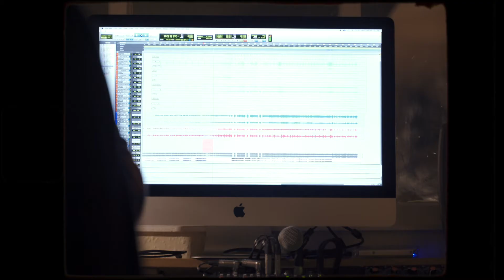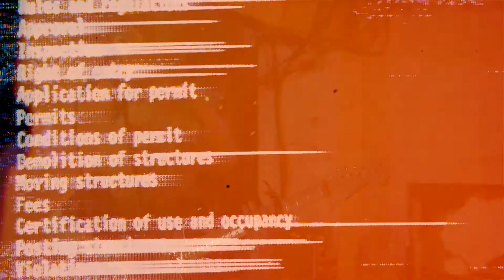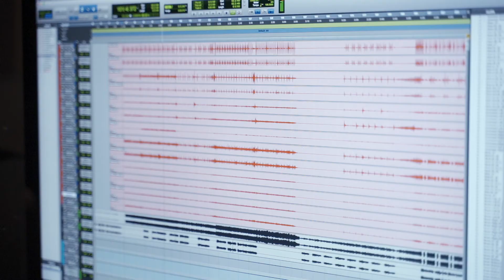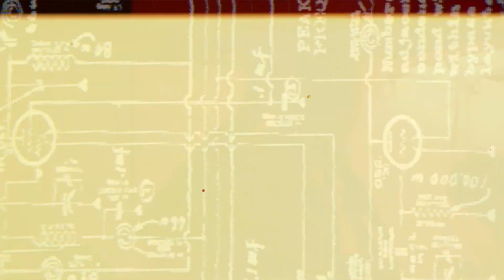Austin Miller - Common Ground (Official Music Video)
Common Ground Music Video by Dumi Visuals
Recorded at Circa 16 studios, Dumfries, Scotland
and The 13th Note, Glasgow.
This video is dedicated to our dear friend Josh Hall.